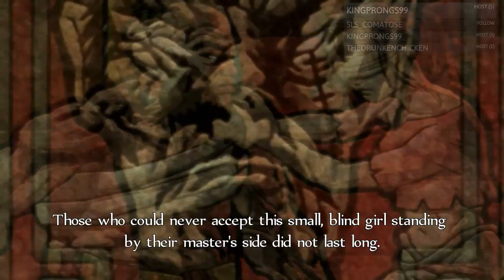Day 2 - Fable Anniversary - You're the chicken kicker!